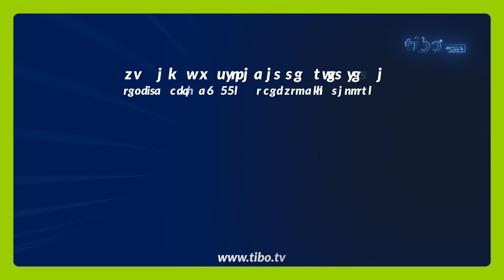Potenciali i botës dixhitale.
Potenciali i botës dixhitale... Të gjitha aktivitetet e tua të preferuara... Çdo moment në lundrim të lirë... Përjetoji të gjitha me cilësinë dhe shpejtësinë e vërtetë që vetëm interneti TIBO të ofron! Fuqia e fibrës optike vjen në dorën tënde me paketat e internetit për familje, me shpejtësi deri në 1000mbps dhe asnjë limit konsumi. TIBO, cilësi përtej limiteve.